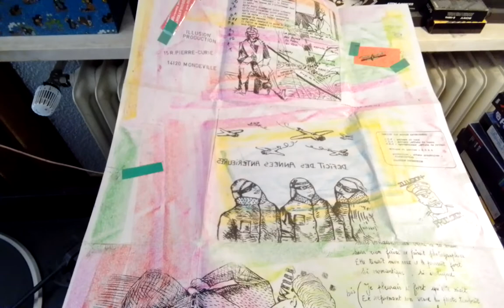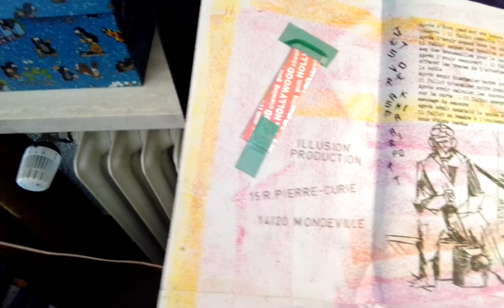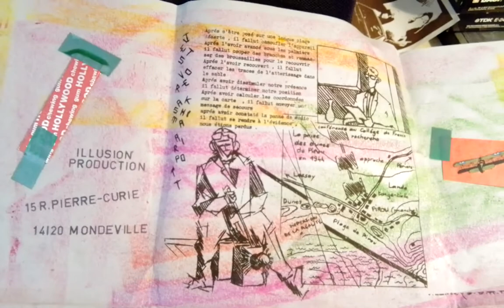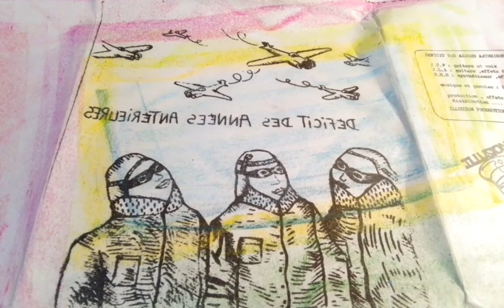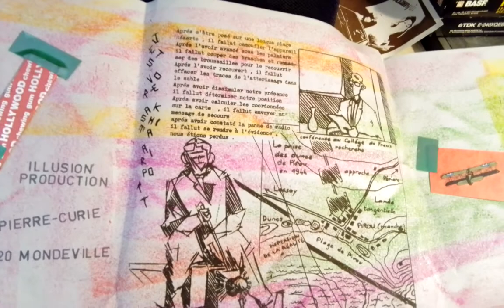Deficit des Annees Anterieures Miss Vandann Illusion Prod. 002/1979